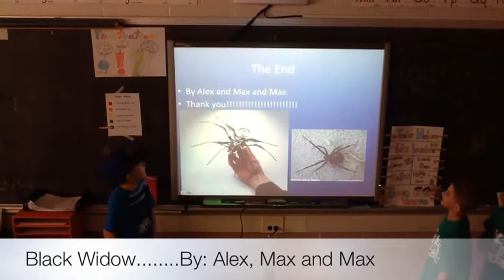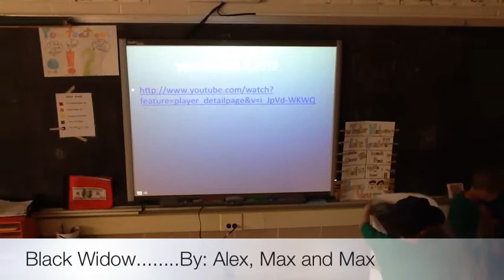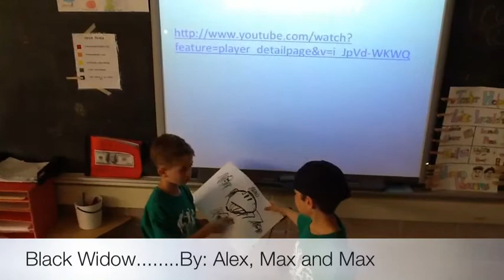Black Widows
Alex, Max V and Max S